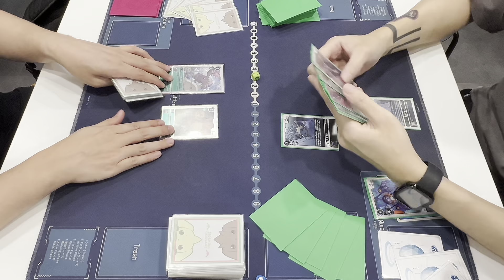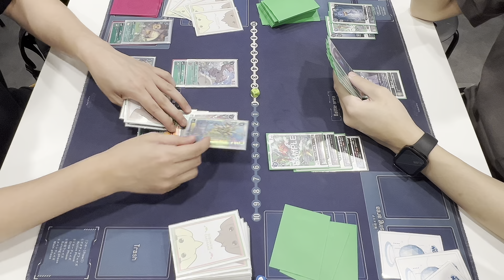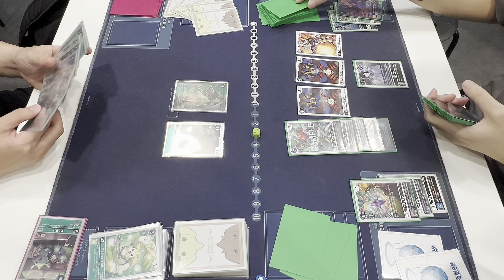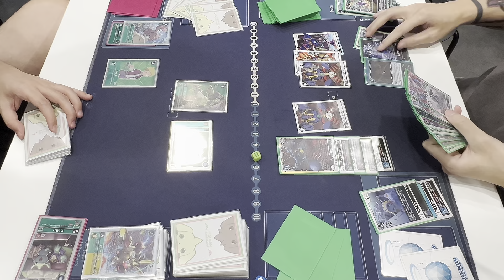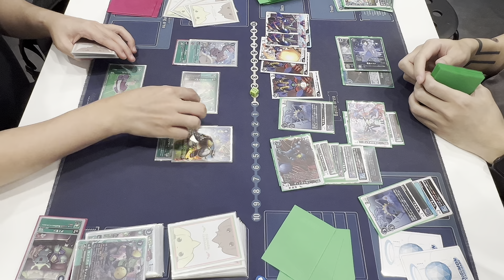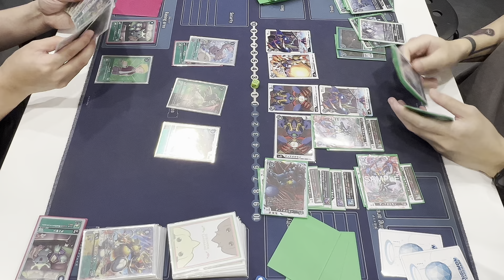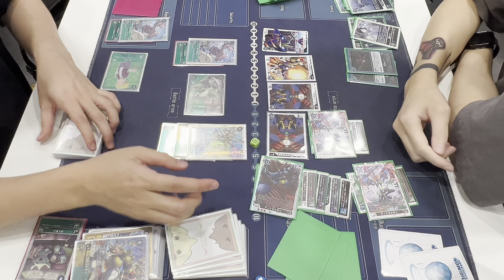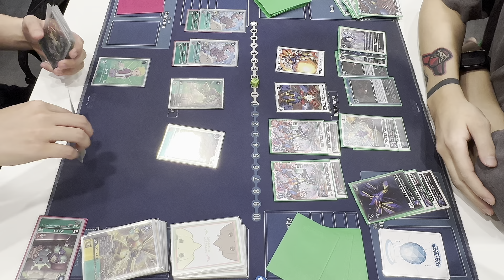[DTCG]Digimon Card Game RapidmonX Vs Diablomon Proxy Deck